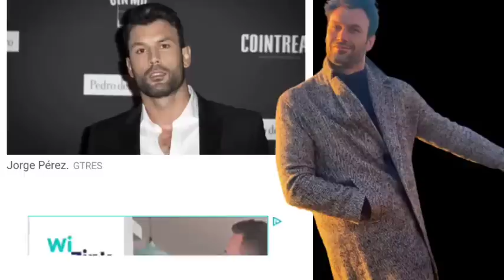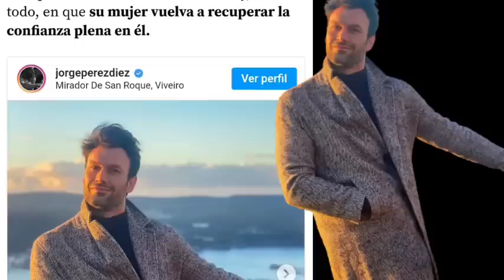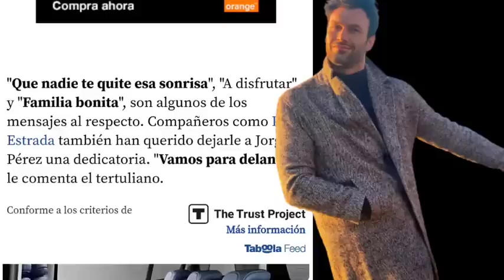💥Jorge Pérez REAPARECE en 2023 con la persona más importante de 2022